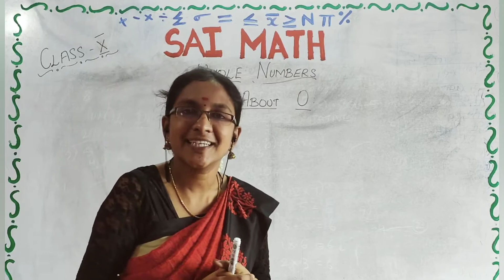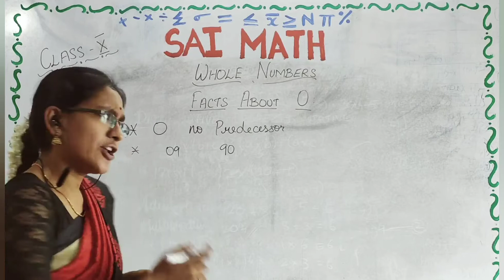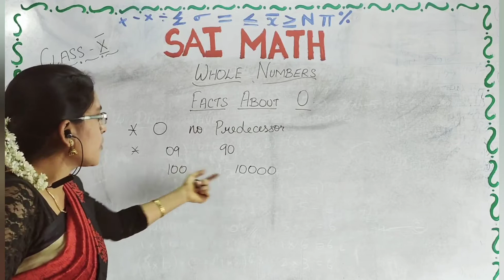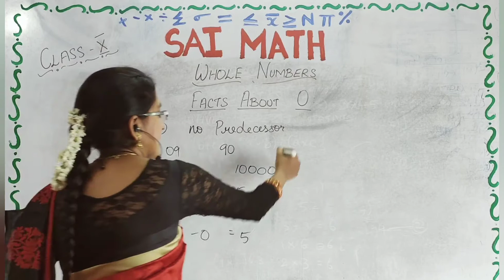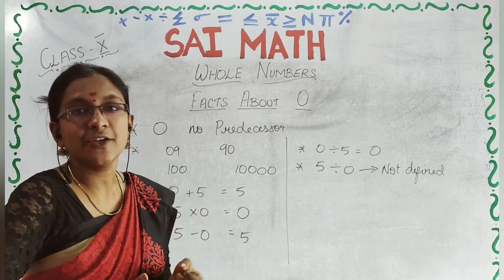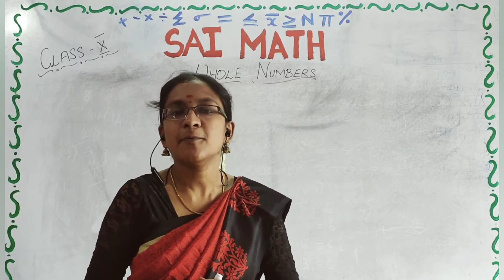CLASS - VI | WHOLE NUMBERS | FACTS ABOUT 0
In this video we will be learning few important facts about 0...